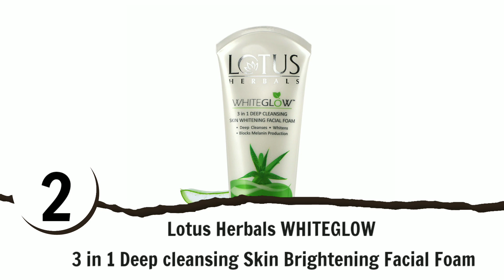ত্বক ফর্সা করার ফেসওয়াশ | কোন ফেসওয়াশটি সবচেয়ে ভালো?|skin whitening best facewash for all skin type